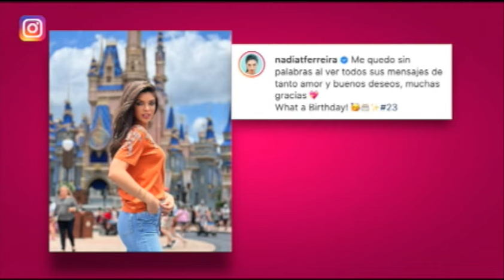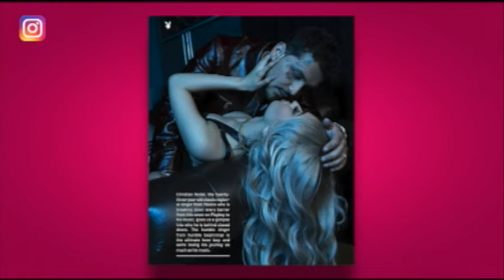REGALAZO DE MARC ANTHONY A SU NOVIA POR SU CUMPLEAÑOS #23 | Programa completo 11 de Mayo de 2022